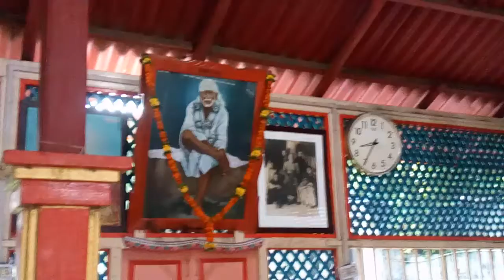Pujya Shree Mota Rachit Jivan Zalak Khand 5 Page 122 Date_20170721_084226